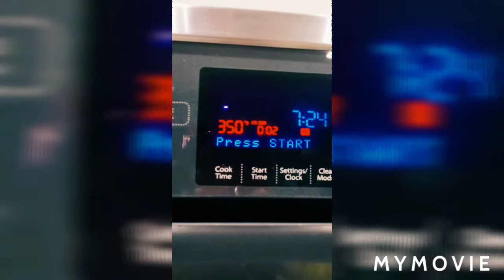Veggie Shakshuka recipe|Magical Moments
Welcome to Magical Moments. Is Brussels sprouts not your favorite? mine too.Here is a Simple, easy and quick dinner recipe.
Brussels sprouts are baked with tomatoes and spinach. Eggs dropped. Try it out and share your views.